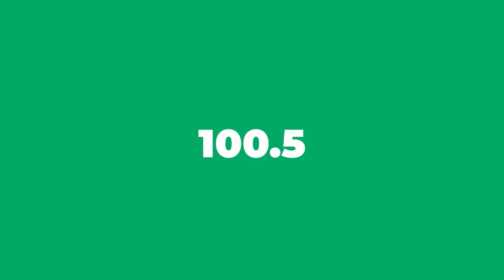MEN TOUT SA KENYA BENEFISYE SOU DO AYITI MEZANMI, GWO KOZE NAN WASHINGTON